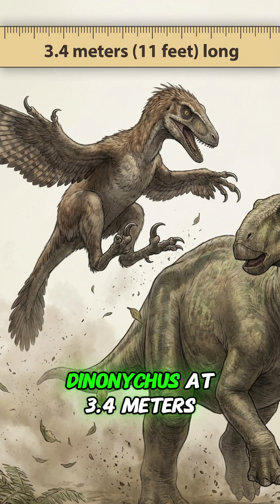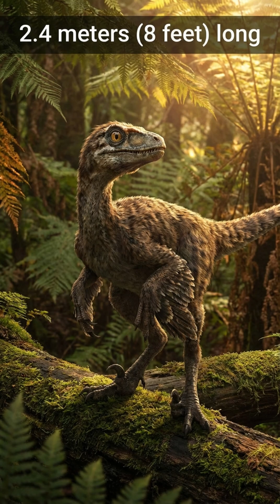Top 10 Dinosaur Predators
Unearth the secrets of the top 10 predatory dinosaurs that once ruled our planet. Discover how these magnificent creatures adapted to their environments and asserted dominance in the prehistoric world. Join us for an in-depth exploration of these legendary predators' lives, from fearsome Arctos of the Jurassic to the unparalleled might of T. Rex in the Cretaceous.